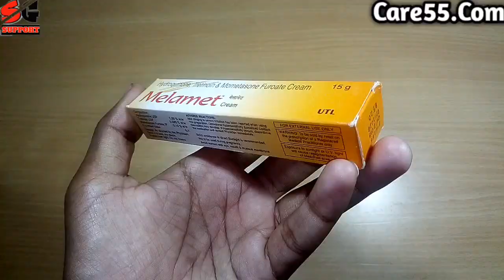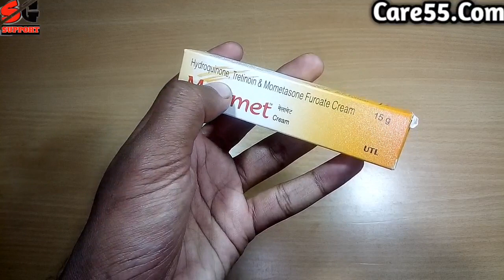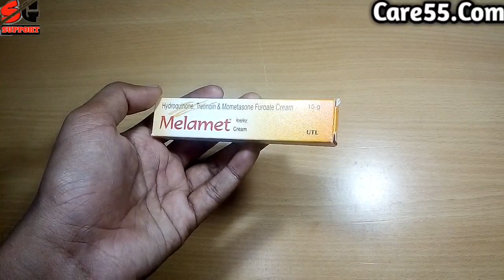3-दिन में गोरापन देता है ये क्रीम डाक्टर हैरान रह गए // Melamet cream review // SG Support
3-दिन में गोरापन देता है ये क्रीम डाक्टर हैरान रह गए // Melamet cream review // SG Support..